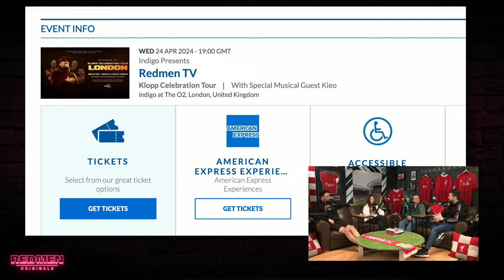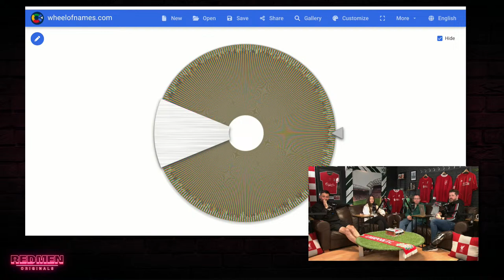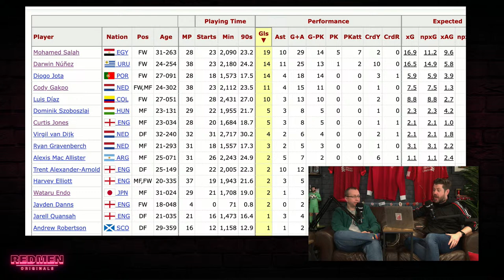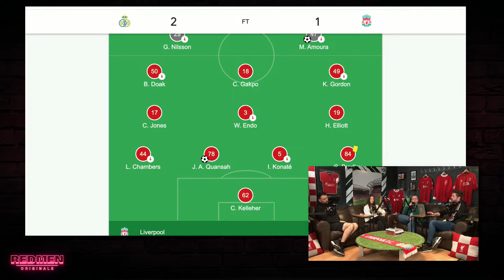LATE WINNERS FC! | Redmen Originals Liverpool Podcast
Paul, Chris, Chloe and Dan are here to react to Darwin Nunez's last minute winner against Nottingham Forest!